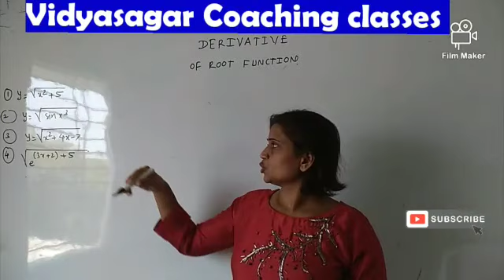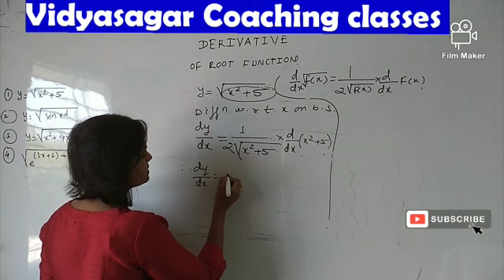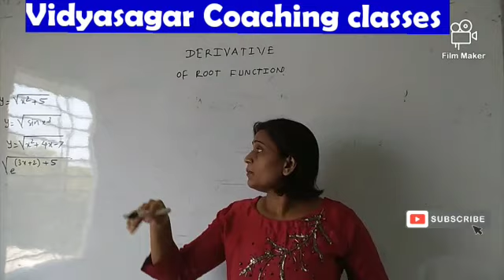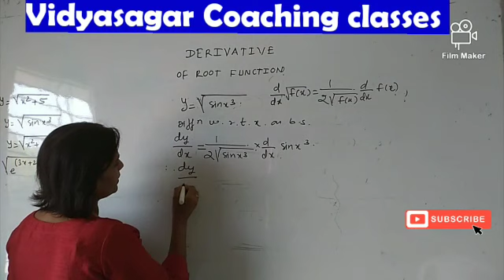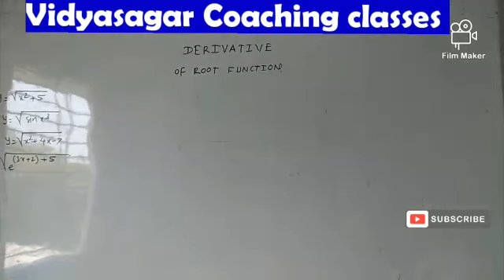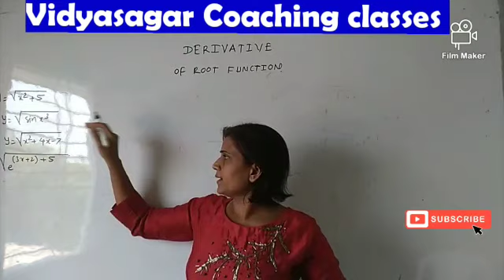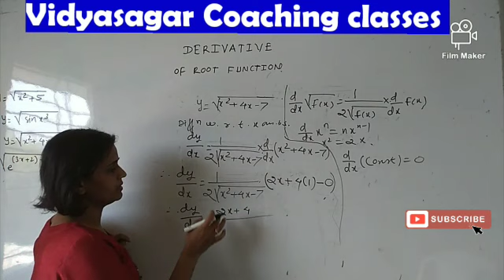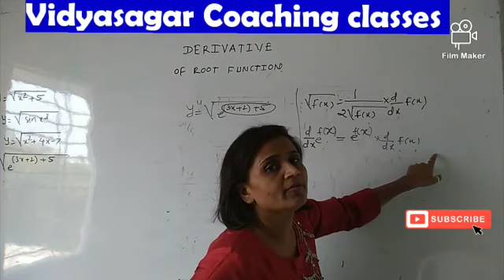12th Derivative root function problems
Derivative root function problems full solution.more videos and update see next video.differentiation,12 derivative, derivative root function problems.